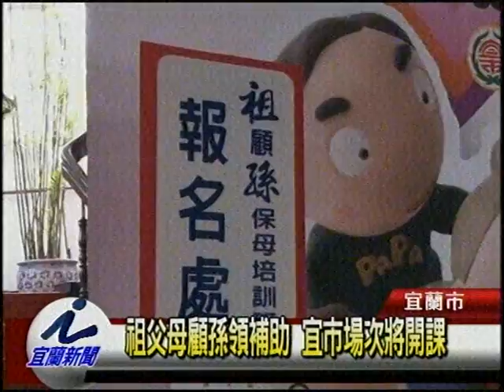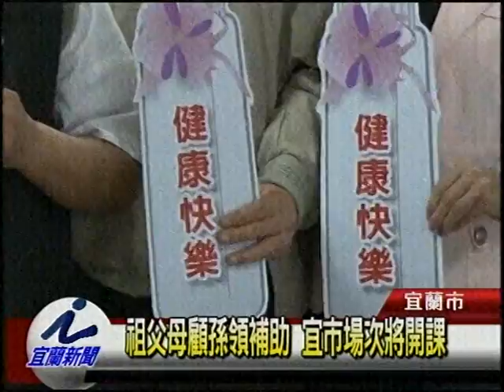祖父母顧孫領補助 宜市場次將開課